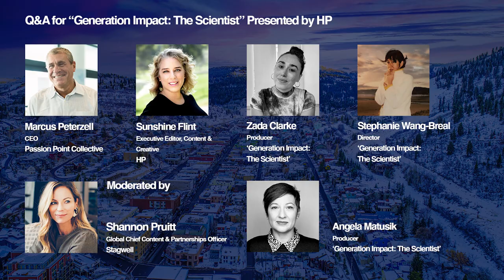'Generation Impact: The Scientist' Q&A Panel | HP & Passion Point Collective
Emily Tianshi is a young woman striving to raise awareness and create solutions for the global water crisis. At age 13, Emily transformed her garage into a science lab to research San Diego’s unique Torrey Pine tree and uncover how the tree is able to produce its own source of moisture from the atmosphere, enabling its survival through years of severe drought in California.

In this conversation moderated by Shannon Pruitt (Global Chief Content and Partnerships Officer, Stagwell), the team behind the series Generation Impact gets together to discuss the intersection between storytelling and impact in this exclusive interview.